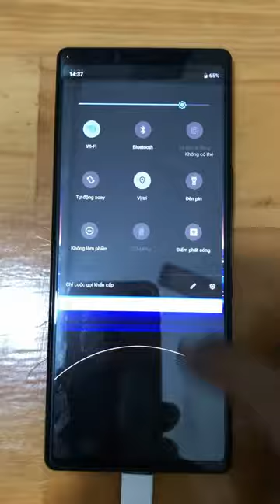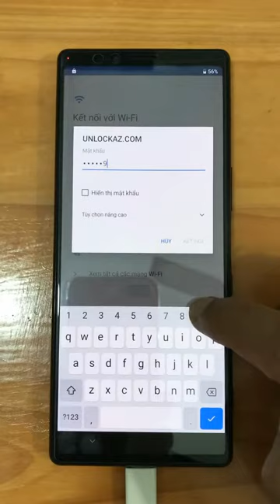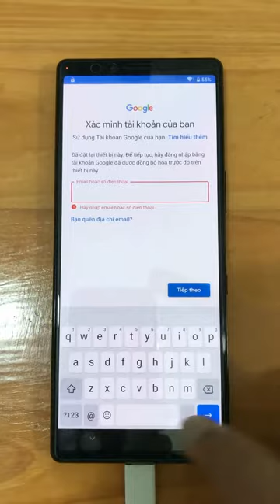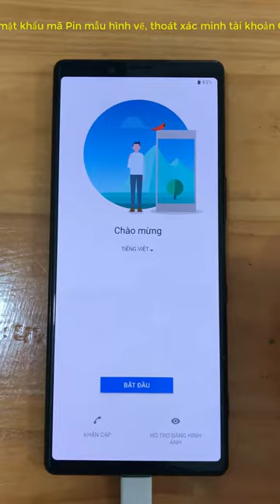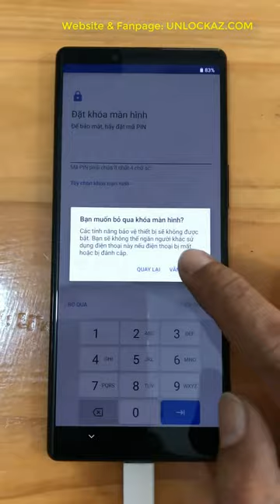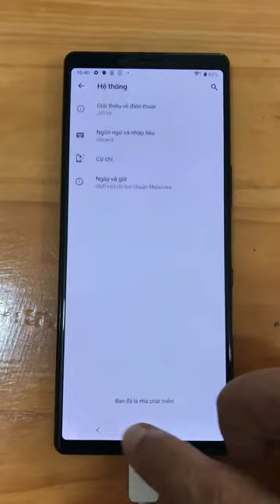Mở khóa mật khẩu xác minh tài khoản Google Sony Xperia 1 thành công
Dịch vụ chuyên mở khóa mật khẩu mã Pin Sony Xperia 1 J8110 giá rẻ uy tín với thời gian nhanh nhất tại Sài Gòn TPHCM.
Thoát xác minh tài khoản Google Xperia 1 SOV40 thành công 100%.
Xóa tài khoản Google Gmail của bạn Sony 1 J8170.
Bypass FRP, remove account Google Xperia 1 SO-03L lấy liền trong 30 phút.
Bẻ khóa vân tay mãu hình vẽ Xperia 1 J9110 802SO J9150.